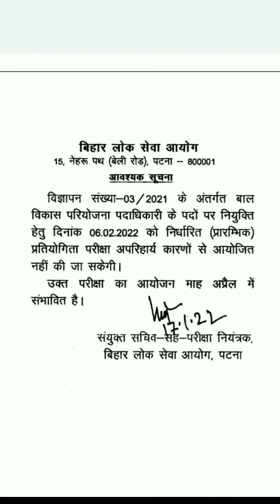postponed cdpo exam advt. 03/2021 cdpo_exam bpsc | child development programme officer | vacancy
postponed cdpo exam advt. 03/2021 cdpo_exam bpsc | child development programme officer | latest government vacancy Updates